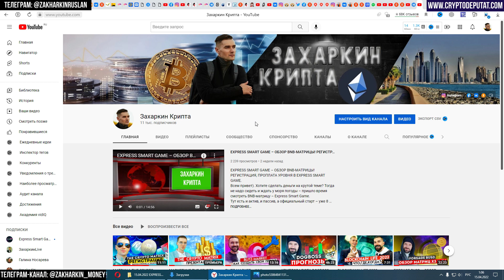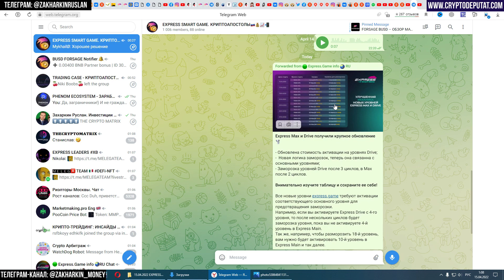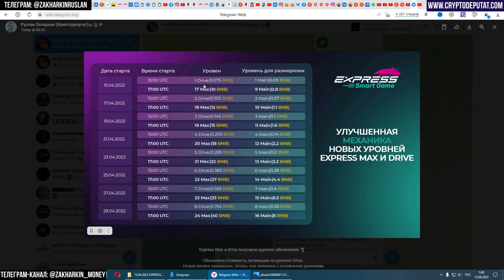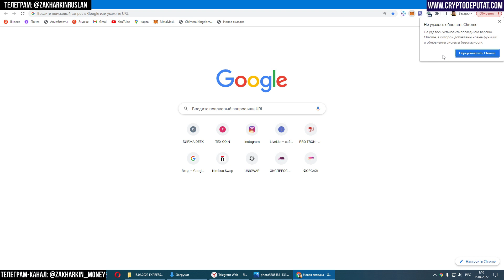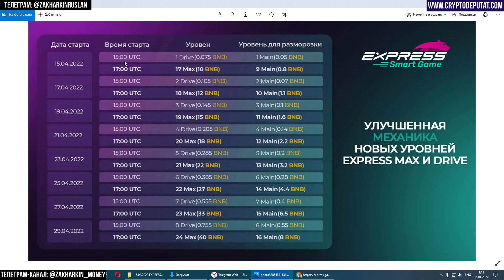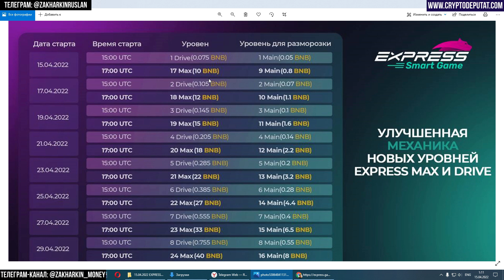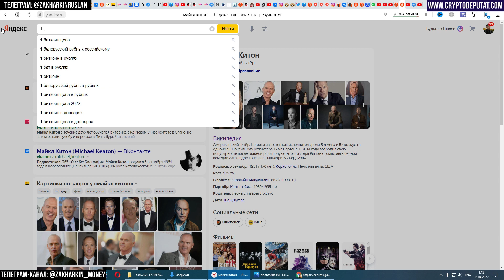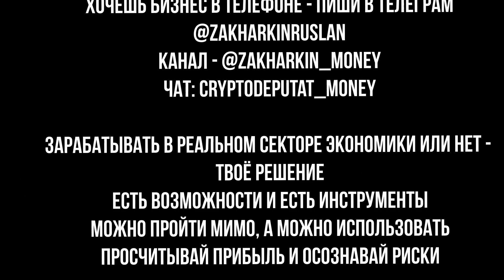EXPRESS SMART GAME – ВТОРОЙ ШАНС? ВОЗМОЖНОСТИ И РИСКИ НОВЫХ МАТРИЦ DRIVE И MAX. СИНХРОНИЗАЦИЯ СЕТИ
Всем привет). 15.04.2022 состоится старт новых матриц внутри Express Smart Game – дорогая (MAX) и бюджетная (Drive).
Первая матрица (с 1 по 16 уровни) получила название Main. Она продолжает работу и будет СИНХРОНИЗИРОВАНА с НОВЫМИ матрицами.
Наша команда будет двигаться именно в DRIVE – так безопаснее.
Будет играть на небольшой банк с целью заработать БОЛЬШЕ.

Как же мы будем заработать в новых реалиях? Какие новые условия?

✅Как зарегать аккаунт в Express Smart Game с телефона, если Вас не было в Форсаж

ДОБАВИТЬ адрес смарт-контракта токена BUSD в МЕТАМАСК (импорт токенов): 0xe9e7cea3dedca5984780bafc599bd69add087d56

Рега в матрице от ФОРСАЖ – Forsage BUSD (не надо регаться, если Вы будете заходить в Express Smart Game, либо если Вы уже там есть) – если Вас тут НЕТ - велкам

ТОЛЬКО ЛИЧНЫЙ ОПЫТ – СКАЗ О ТОМ, КАК СТАТЬ БОГАЧЕ. НЕ ФИН. РЕКОМЕНДАЦИЯ – ВСЕГДА РЕШАЕТЕ ТОЛЬКО ВЫ)

ВИДЕО НОСИТ ИНФОРМАЦИОННЫЙ ХАРАКТЕР И СОДЕРЖИТ ЛИЧНЫЙ ОПЫТ АВТОРА КАНАЛА И ТОЛЬКО. ПОМНИТЕ, что любая инвестиция – это Ваше личное решение и Ваша зона ответственности. НИКАКИХ ПРИЗЫВОВ К ДЕЙСТВИЮ И/ИЛИ БЕЗДЕЙСТВИЮ.

🔵МОИ КРИПТОПРОЕКТЫ:
✅Регистрация в The Crypto Matrix:

Купить DOGBOSS в паре к BNB и не только на DOGBOSS SWAP
Адрес смартконтракта DOGBOSS: 0x86c86ffdc0482d8dd918fc657c3fc51c4a1e3e5c

🔵Биткоин:
16oaRnK1yc9xZM6MNVCXPMg9XMgQ9qukaW
🔵Эфириум:
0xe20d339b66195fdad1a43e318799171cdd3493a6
🔵USDT (TRC-20):
TQeWnuqYHt4pfz48CdNnBPocrSZHFNYdmm

Всем супердоходов!)